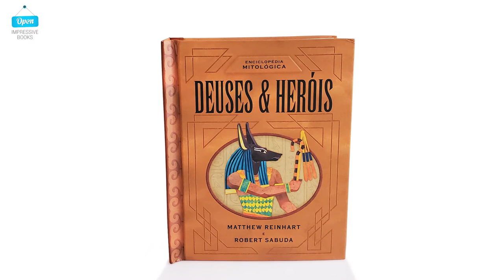Gods and Heroes Pop-up Book by Matthew Reinhart & Robert Sabuda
More about the book in the description below:

Original Title: Encyclopedia Mythologica: Gods and Heroes
Pop-up adaptation: Matthew Reinhart, Robert Sabuda
Publisher: Walker Books (English Edition)

gods deuses heroes heróis mythology mitologia encyclopedia enciclopédia zeus nilo ancient egypt antigo egito pyramid pirâmide olympus olimpo ancient greek antiga grécia thor valkyrie valquíria trojan horse cavalo tróia oceania east oriente ASMR